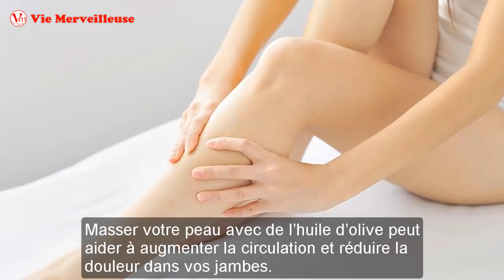Appliquer Ceci Pour Enlever Les Varices Sur Les Jambes Naturellement - Remède Pour Les Varices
Si vous avez des varices, il est important d’Enlever Les Varices car elles entraîneront des complications plus graves. L’application de ce mélange vous aidera à d’Enlever Les Varices rapidement sans le risque en cause. La meilleure partie est que ce remède ne pose aucun risque et est beaucoup moins cher que les chirurgies aussi.

Ingrédients:
Persil
Huile d’olive
Eau
Autres informations et vidéos utiles:
Enlever Les Varices Rapidement En Consommant Cette Boisson - Seulement 2 Ingrédients

Appliquer Ce Mélange - Enlever Les Varices Rapidement || Seulement Avec 3 Ingrédients

Appliquer Ce Mélange Sur Les Jambes, Vos Varices Disparaîtront || Peu De Femmes Le Savent